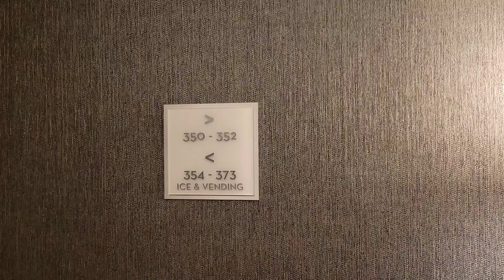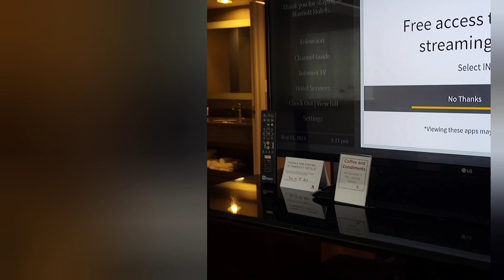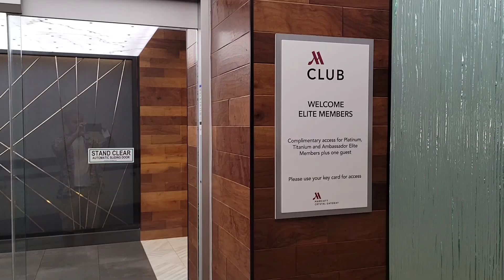Marriott Crystal Gateway Hotel Room Tour & Review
The Marriott Crystal Gateway Hotel in the Crystal City neighborhood of Arlington, Virginia offers upscale rooms convenient to the Crystal Underground walkway with shops and restaurants and is steps from the Metro Station. There is a Courtesy Shuttle to Washington Reagan National Airport.